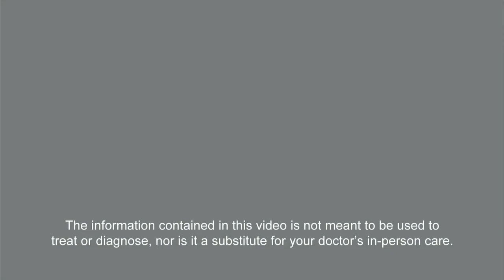Ovarian Cancer Diagnosis & Staging Proceedure - "WORDs of Wisdom" Dr. Dennis Chi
"WORDs of Wisdom" video series: Dr. Dennis Chi explains a typical scenario where a Gynecologic Oncologist would carry out a staging procedure.